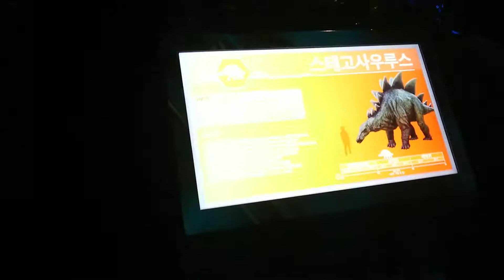Jurassic World exhibition Korea dinosaur T-rex Stegosaurus Brachiosaurus parasaurolophus Indominus 8